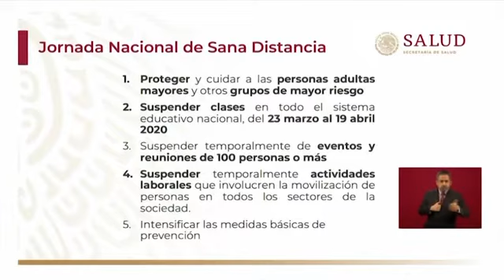México pide suspender trabajos que requieran movilización